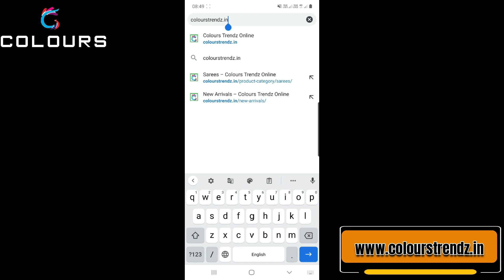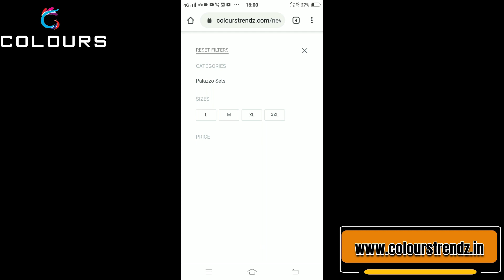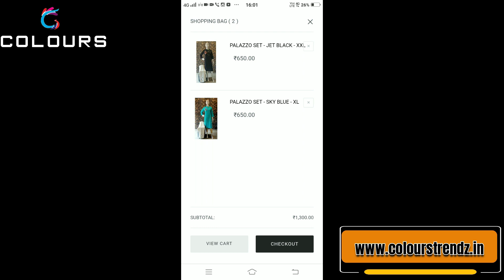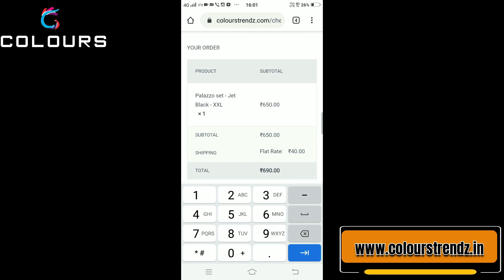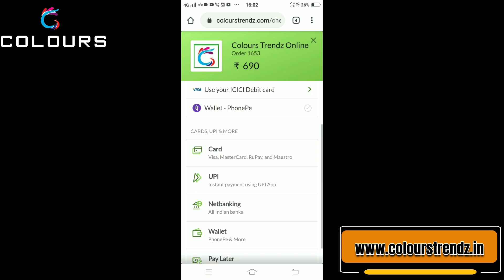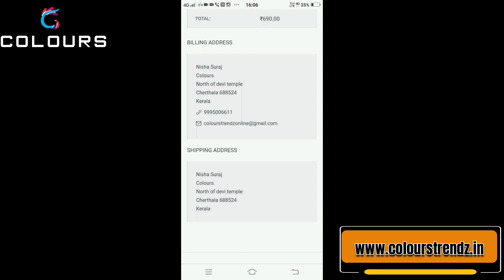Restock Collection of Rompers❤❤❤❤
✅𝗡𝗲𝘄 𝗔𝗿𝗿𝗶𝘃𝗮𝗹𝘀:
✅𝐏𝐑𝐎𝐃𝐔𝐂𝐓 𝐋𝐈𝐍𝐊𝐒:
Georgette Rombers :-
*Peach N Ash

📪 Colours
PIN: 688524